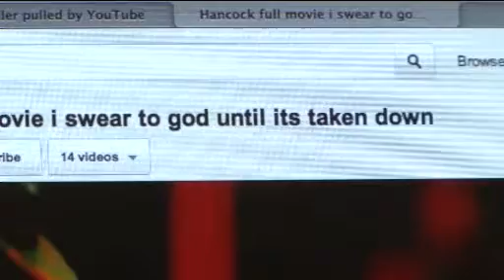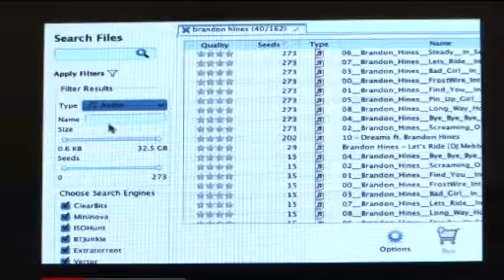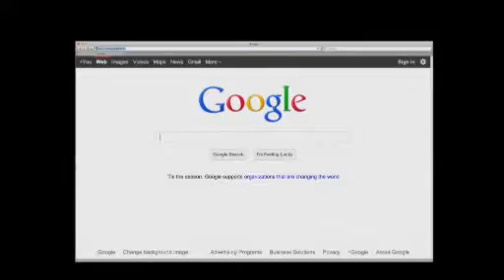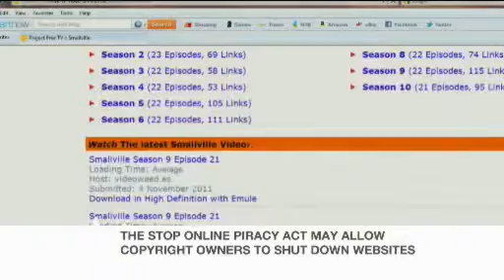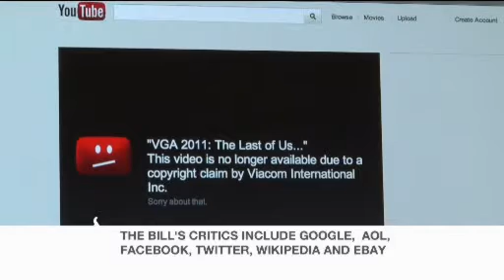Al Jazeera English John Fedynich on SOPA